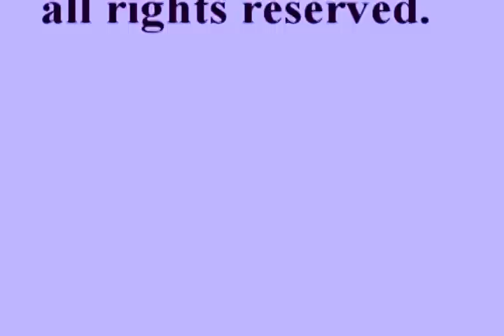Penny - Pt 2: Pixie on our First Vegas Model (Free Video)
Description:
Penny was part of our first shoot in Vegas. She goes from a shag to a short pixie in this classic video.

Shag to Undercut
Undercut to Pixie
Pixie to Short Pixie

Details:
Year: 2009
Hair Color: Brunette
Cuts: Shag to Undercut, Undercut to Pixie, Pixie to Short Pixie
Dye: No
Shampoo: Yes
Cameras: 2 (front/rear)
Stylist/Barber: Female
Format: mp4
Runtime: 72 minutes 26 seconds